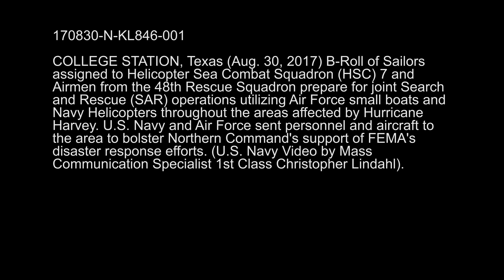U.S. Navy and Air Force Crews Load Rescue Equipment Onto Helos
COLLEGE STATION, Texas (Aug). 30, 2017) U.S. Navy Sailors assigned to Helicopter Sea Combat Squadron (HSC) 7 and Airmen from the 48th Rescue Squadron prepare for joint Search and Rescue (SAR) operations utilizing Air Force small boats and Navy Helicopters throughout the areas affected by Hurricane Harvey. The U.S. Navy and Air Force sent personnel and aircraft to the area to bolster Northern Command's support of FEMA's disaster response efforts. (US. Navy Video by Mass Communication Specialist 1st Class Christopher Lindahl/Released) 170830-N-KL846-001